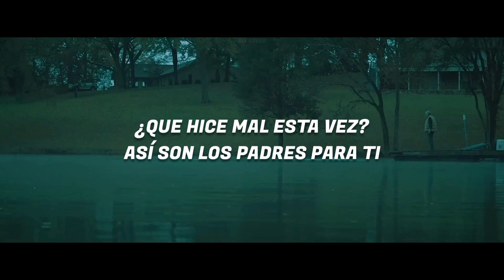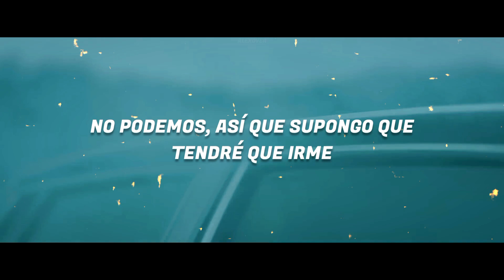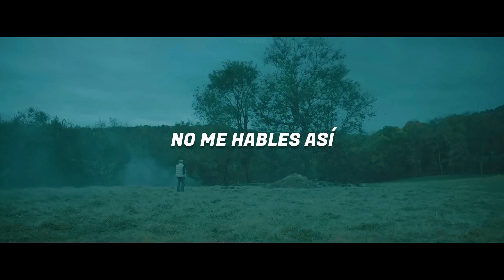NF LET YOU DOWN | Letra En Español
Hey que pasa gente de rocket league, voy a comenzar a traducir algunas canciones de NF por favor denle la oportunidad a estas canciones yo se que a la mayoría de ustedes les va a gustar, este ES UNO DE LOS ARTISTAS que quizá yo necesitaba oír despues de TENER BASURA DE COCHIZZZZZE, NF ES EL MEJOR RAPERO DENTRO DE ROCKET LEAGUE y yo les mostraré por qué traduciendo sus canciones con el video original

t